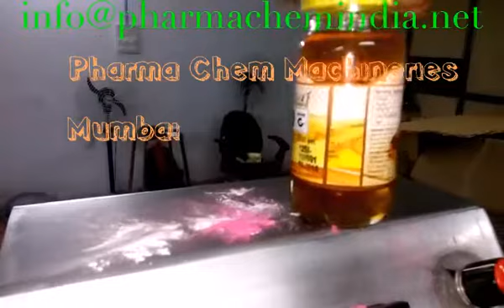honey filling machine with screw capping and sticker labelling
This machine can be used to filling honey or any kind of liquid this machine can fill from 20 ml to 500 ml in one syringe. can be interchanged to fill upto 1 lt. in same machine. this machine is supplied with a turn table or unscramble with aligns the bottles to the conveyor which flows to the filling area and then to the capping and then sticker labeling.
the machine can do around 40 to 50 bottles a minute.